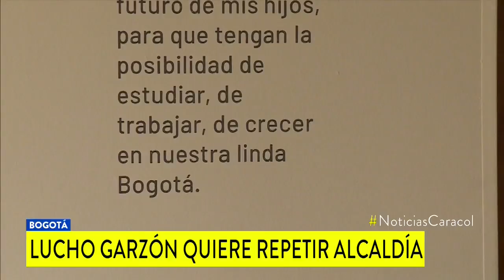Luis Eduardo Garzón busca ser candidato a la Alcaldía de Bogotá con firmas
Con este anuncio del exalcalde, ya son once los aspirantes al segundo cargo más importante del país.